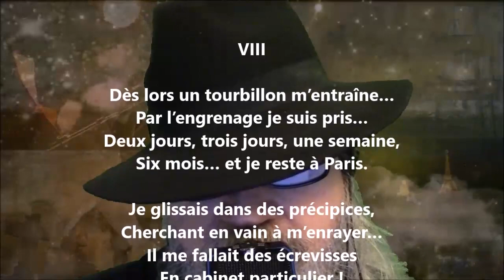Les écrevisses VIII - Jacques Normand lu par Yvon Jean